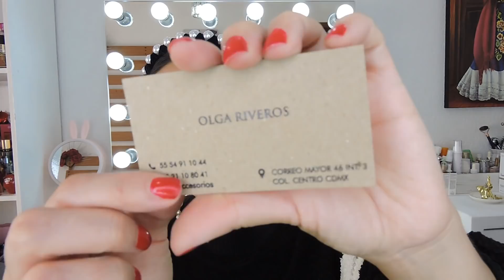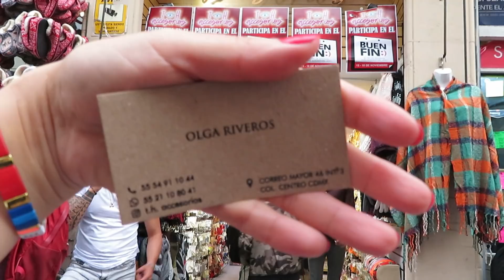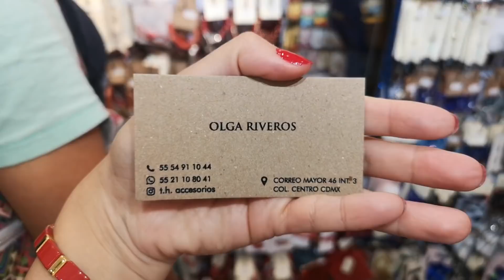NUEVA TIENDA HERMOSA DE BISUTERÍA CDMX//RECORRIDO//SARA DICE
T H ACCEAORIOS CALLE CORREO MAYOR #46, CDMX

♥♥♥♥♥VÍDEOS SUGERIDOS♥♥♥♥♥